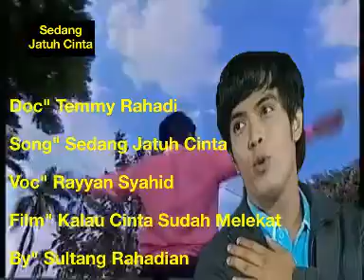Sedang Jatuh Cinta - Temmy Rahadi